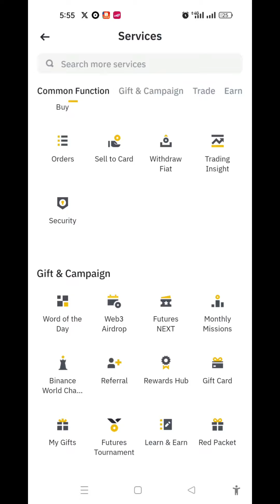CRYPTO WOTD ANSWERS TODAY - 8 LETTER WORDS JULY 2024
Hey there, crypto enthusiasts!
If you're searching for answers to Binance Daily Crypto Word of the Day, you're in the right place! This video is here to help you find the answers you need.